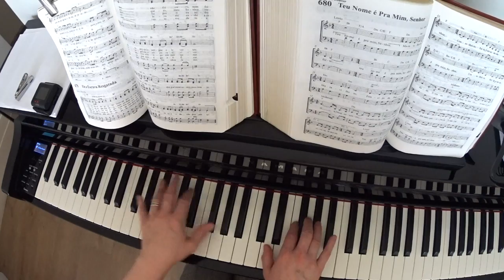Eis a escrava resgatada - Coletânea Maranata 679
Eis a escrava resgatada!
Grande preço Cristo deu;
Não foi ouro, nem foi prata,
Próprio sangue ele verteu.

Coro
Tanto foi o teu amor
Que por mim assim Mostraste;
Pra remir meu cativeiro
Tua vida não poupaste!

Já agora que sou tua,
Sem jamais a ti perder,
Quero, meu Senhor, servir-Te
Grata, e só para ti viver.

Quero receber teu jugo,
E em teus passos caminhar;
Se por ti eu sofro tudo,
Vou contigo em paz Reinar.

Estás no céu! vivo eu na terra,
Esperando o teu voltar;
Levarás então a escrava
Pra contigo ali ficar.

Todo o amor por mim sentias,
Padecendo a dor da cruz,
Veste-me da tua glória!
Vem, ó vem, Senhor Jesus.